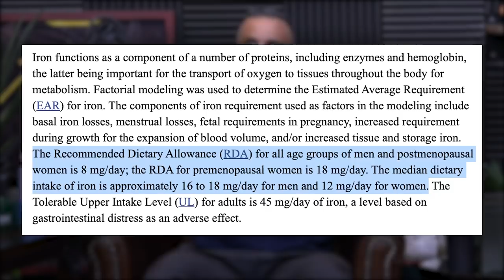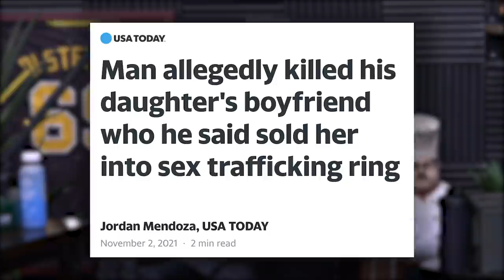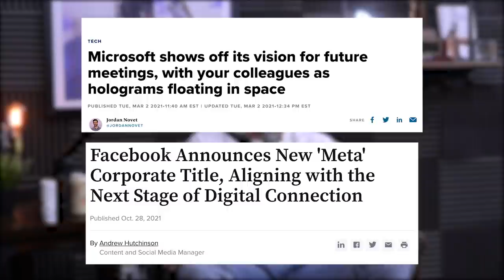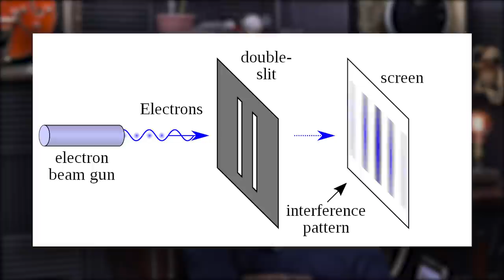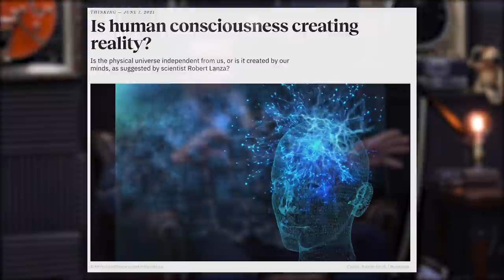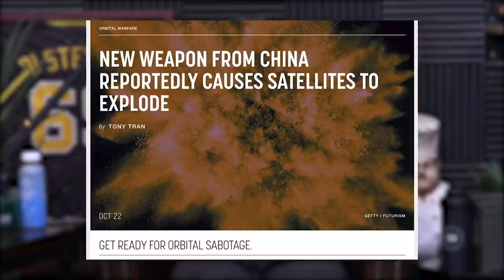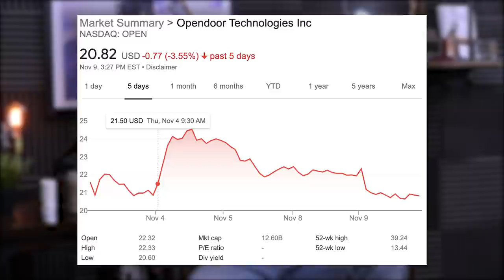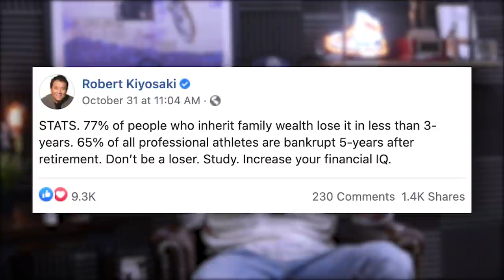1681: The Optimal Body Fat Percentage for Building Muscle, Staying Disciplined, & More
00:00 MAPS Split Giveaway
01:50 Is the pump sometimes overrated?
09:28 Finally, a positive way to give your kids a ‘complex’.
16:00 The Caldera partnership has been fully received by the ‘pump heads’.
19:00 Why we should have exceptions to the rule in the criminal justice system.
22:55 Understanding the excitement surrounding the Metaverse.
27:20 Breaking down the Double-slit experiment and its relation to the simulation.
36:00 Revisiting the Zillow conversation and future of the housing market.
46: 26 Yet another reason to increase your financial IQ and resiliency.

55:04 Quah question #1 – Is there an optimal body fat percentage for building muscle?
1:03:01 Quah question #2 – What advice do you have for someone who tends to hop between training programs and diet plans?
1:09:57 Quah question #3 – What’s your take on intra workouts and drinks? What are the benefits of incorporating them, and what are some good options?
1:14:33 Quah question #4 - How to get over the fear of failing when wanting to become an entrepreneur?

Mind Pump 1675: Eight Ways To Get The BEST Muscle Pump

Man killed his daughter's boyfriend for selling her into sex trafficking ring, police say

Microsoft Teams enters the metaverse race with 3D avatars and immersive meetings

Nick Bostrom: The Threat Of Artificial Intelligence - Elon Musks Biggest Fear

Superintelligence: Paths, Dangers, Strategies – Book by Nick Bostrom

Opendoor shares soar on optimism of gains in iBuying after Zillow exit

77% of people who inherit family wealth lose it in less than 3-years

Mind Pump 1512: The Value Of Following A Workout Program

Mind Pump 1522: How To Stay Consistent With Your Diet & Workout

Your Next Five Moves: Master the Art of Business Strategy – Book by Patrick Bet-David

People Mentioned